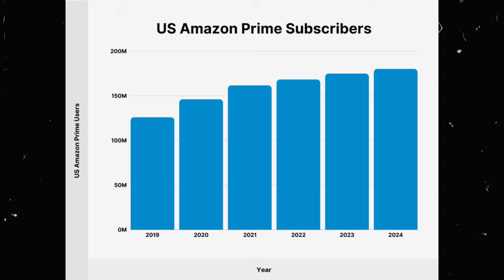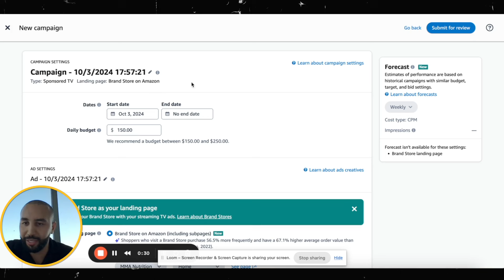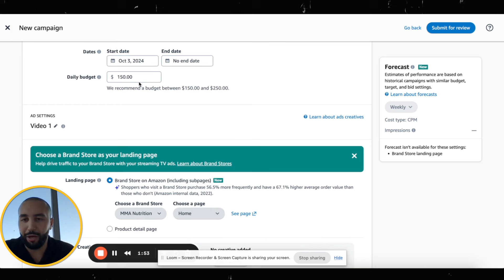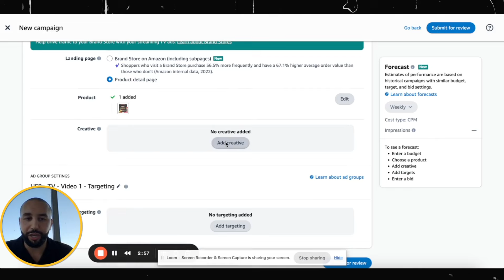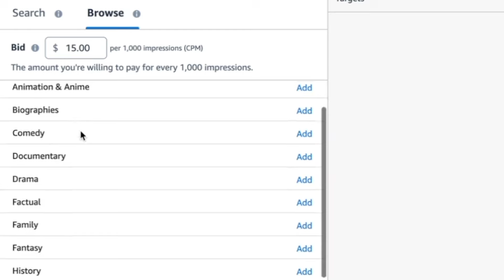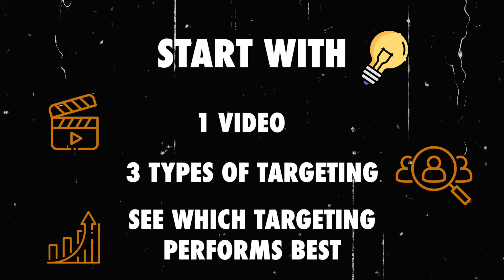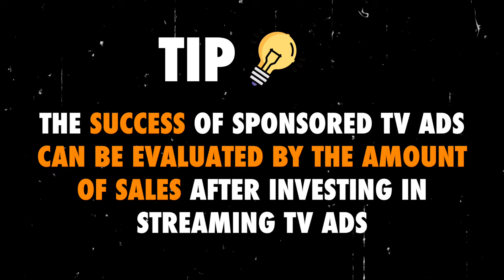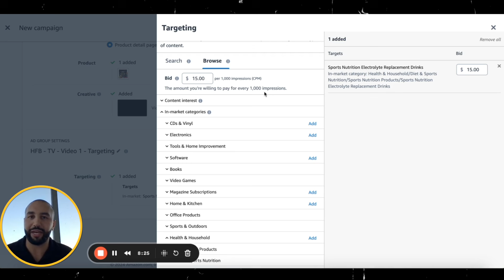My Honest Results - Amazon Sponsored TV ads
Amazon's Sponsored TV Ads allow brands like mine to run ads on streaming platforms like Prime Video, IMDb TV, and other third-party apps.

I did a live demo showing you step-by-step how to set up the campaign, my video ad, and the results.

Stay til the end to find out how to get $500 in click credits to test Sponsored TV for your brand before the year ends.

Don’t miss out on this incredible opportunity to help boost your Amazon Ads strategy.

Claim your $500 click credit

Amazon PPC Course (Updated as of 2024)
I will be removing this code soon so take advantage now before I take it down!